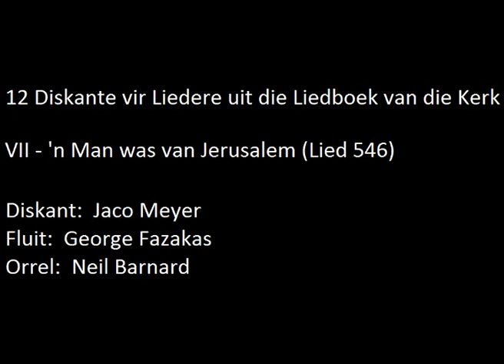'n Man was van Jerusalem (Lied 546) - Diskant: Jaco Meyer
Melodie:  Bo Ramviken (1978)
Harmonisasie:  Anton Els (1993)
Diskant:  Jaco Meyer (2014)

Fluit:  George Fazakas
Orrel:  Neil Barnard